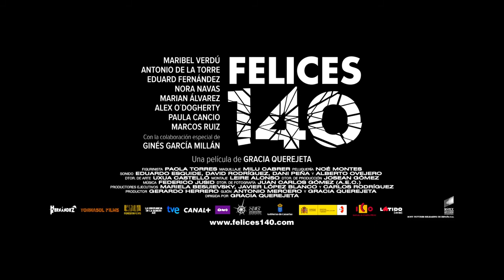Felices 140 - Tráiler HD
Tráiler HD de Felices 140. Más info